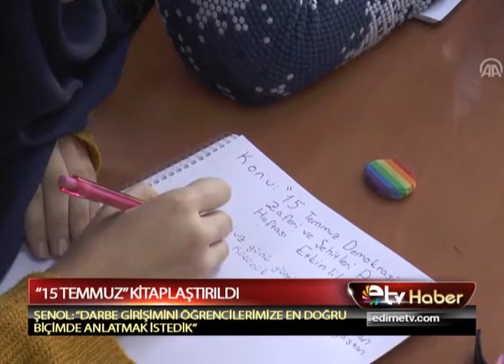“15 TEMMUZ” KİTAPLAŞTIRILDI